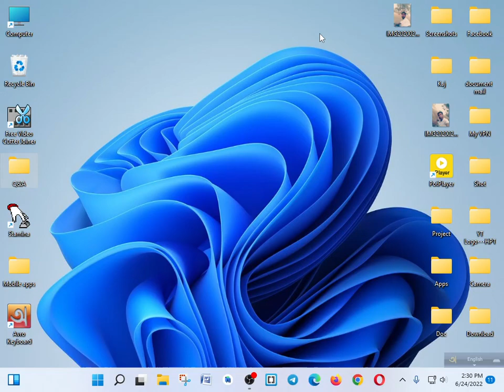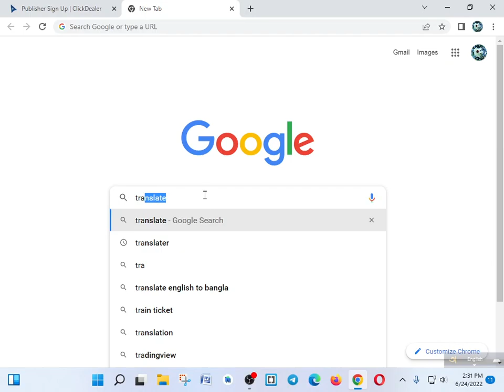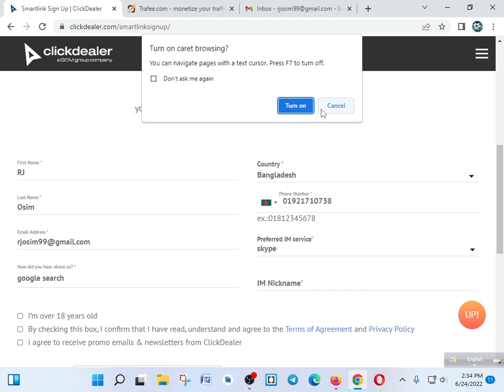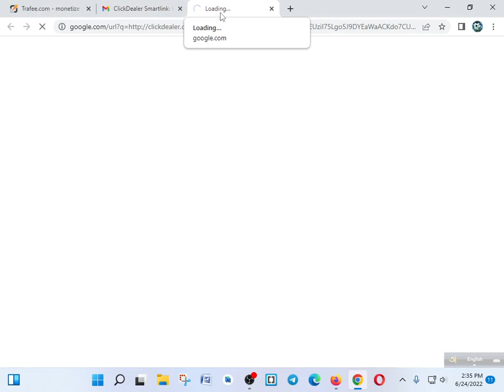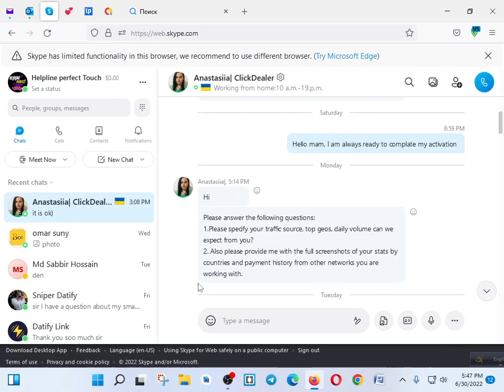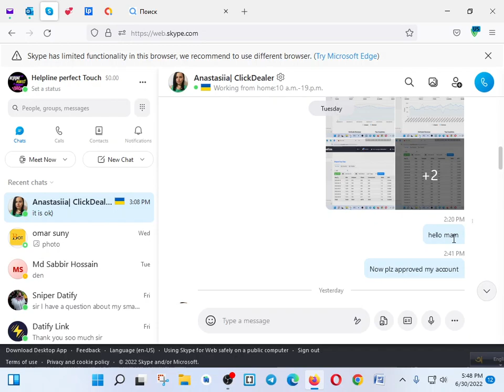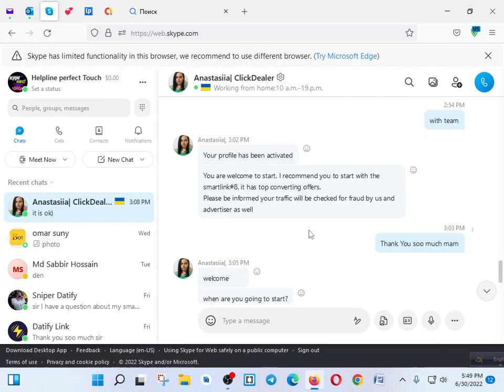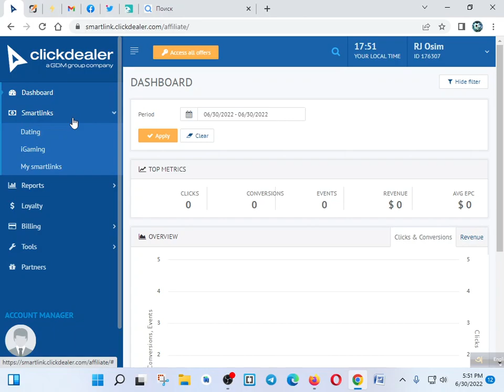How to approve smartlnk to clickdealer and more earn money by cpa marketing with money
অনেক সহজেই যারা ঘরে বসেই ইনকাম করতে চান এই উপায়ে একাউন্ট আপ্রুভ করে ইনকাম করতে পারেন। একাউন্ট খোলা, কাজ করার, আর কোথায় আপনার কাজ প্রচার করবেন তার বিস্তারিত আলোচনা করা হয়েছে। এখানে আপনি অনেক সহজেই আপনার স্মার্টলিংক বানিয়ে নিতে পারবেন আর আরো অনেক সহজেই পাবেন কিভাবে আপনার ট্রাফিক এড করবেন।